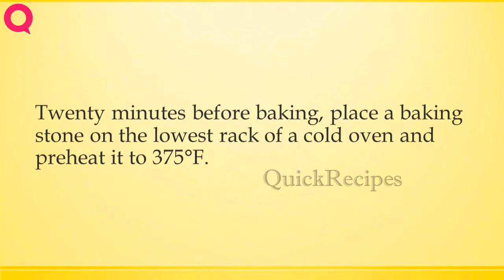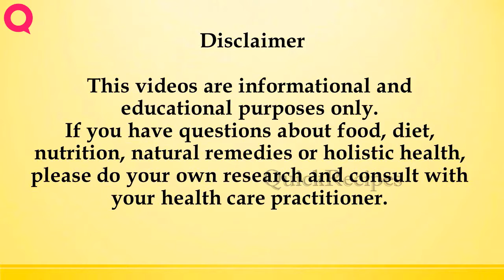LA POMPE DE NOËL | How to Make Recipes | Quick Recipes